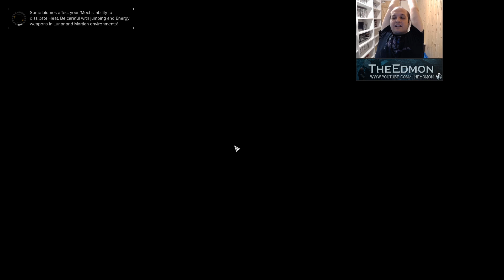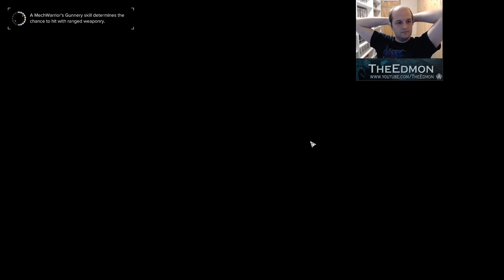True Nightmare Mode - Battletech Revised v2 - Episode 46